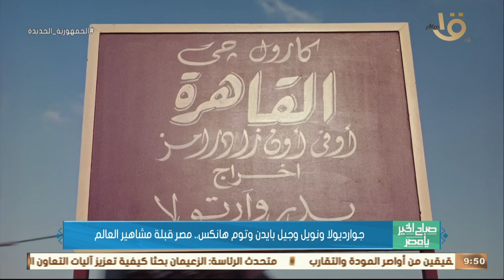10 سنوات على ثورة 30 يونيو.. كيف تحققت الإنجازات في ملف السياحة والآثار؟.. عضو مجلس النواب يجيب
صباح الخير يا مصر | 10 سنوات على ثورة 30 يونيو.. كيف تحققت الإنجازات في ملف السياحة والآثار؟.. د. أيمن محسب عضو مجلس النواب يجيب